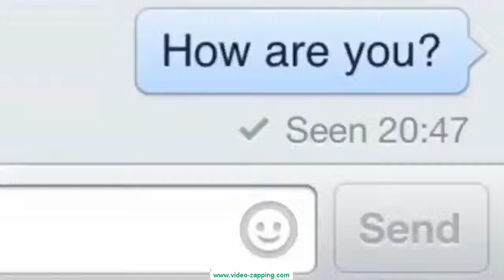Vine 2015 Best one